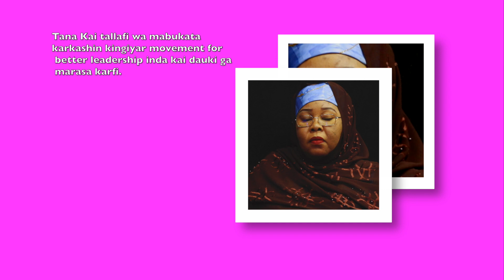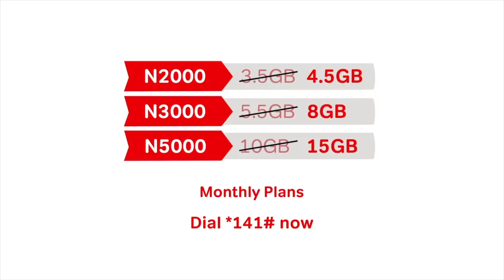MATA ZALLAH EPS 102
Tashar Labarai247 TV Zata Na Kawo Muku Sahihan Labarai Da Rahotanni Daga Kamfunan Watsa Labaran Hausa Na Duniya Akan Nahiyar Africa Musamman Kasashen Hausa.